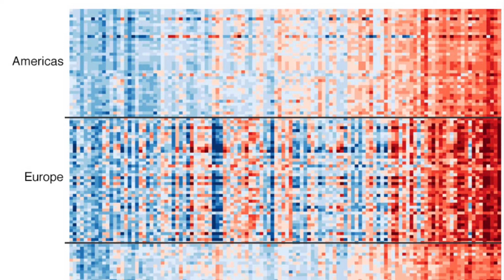Global Heat Map Oil Painting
My tribute to EarthDay is this "Global Heat Map" oil painting, featured in (ends on May 18).

It's inspired by the "Temperature Changes Around The World" data visualization graphic from Ed Hawkins, climate scientist at University of Reading, UK. The color gradations show annual mean temperatures for various countries (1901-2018), grouped by continent. From left to right: Pacific, Asia Middle East, Africa, Europe, Americas. The bottom is 2018 and the top is 1901. From dark blue to white to dark red, a range of -1.5 degrees to +1.5 degrees in temperature trending is represented. Around 1998 reveals a significant shift into red colors that fill the bottom 5th section across the visual.